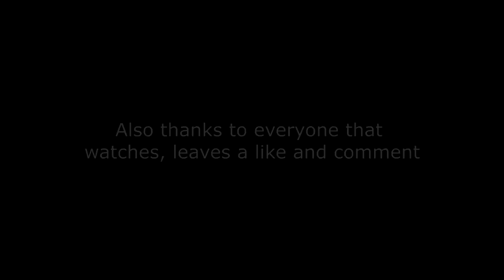TIMELAPSE: Couple Restoring a 200 Years Old House (3 months // SPRING in 33 Minutes)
00:00 INTRO
00:57 APRIL
09:17 MAY
24:38 JUNE
32:30 THANK YOU